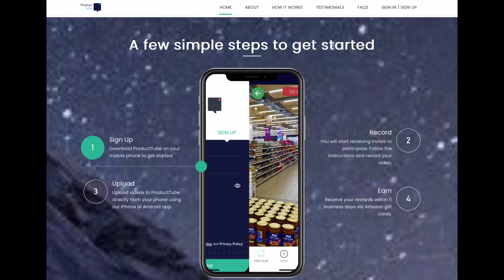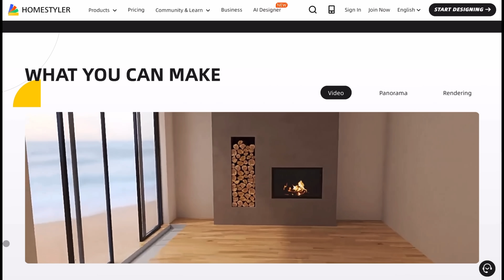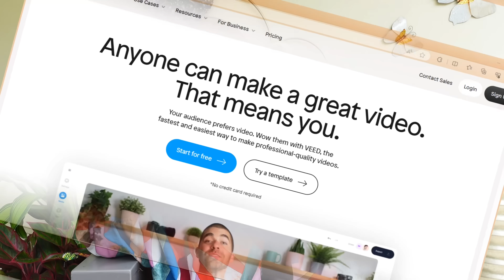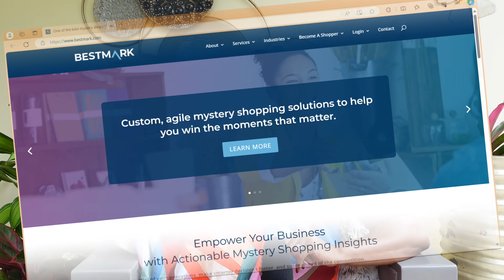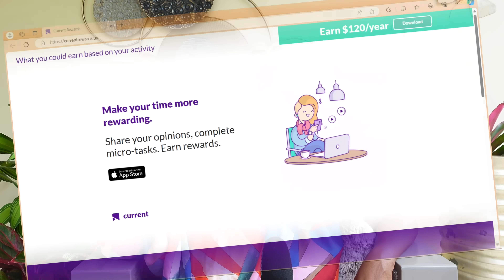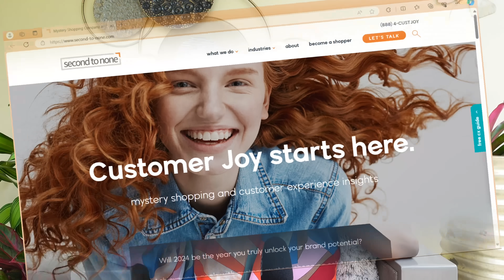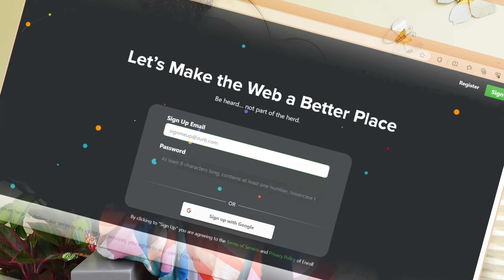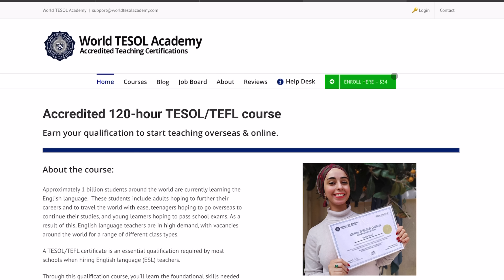11 Unpopular Websites & Ways (Not Surveys) To Make Up To $80 Per Hour Online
Looking for unique and lesser-known ways to make money online? In this video, we cover 11 unpopular websites and methods that can help you earn up to $80 per hour, without having to fill out surveys. From testing websites and apps to selling your handmade crafts, there are plenty of opportunities to make money online that don't involve the traditional methods. Whether you're looking to earn some extra cash on the side or want to turn online freelancing into a full-time career, these unconventional ways can help you achieve your financial goals.So, if you're tired of the same old ways to make money online and want to explore some new and exciting options, be sure to watch this video till the end. Who knows, you might just discover a new favorite side hustle!

- Get Bank Account In USA From Any Country
- Gling - Edit Faster - Edited with Gling: https:/gling.ai Use Code “Rockstar” when signing up.

  📥 admin@goffahglobal